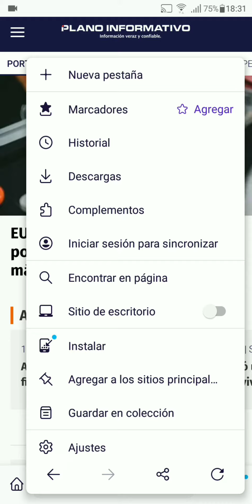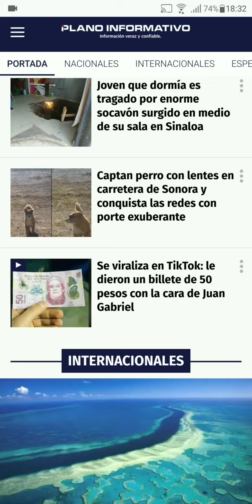Cómo Agregar Favoritos en Firefox